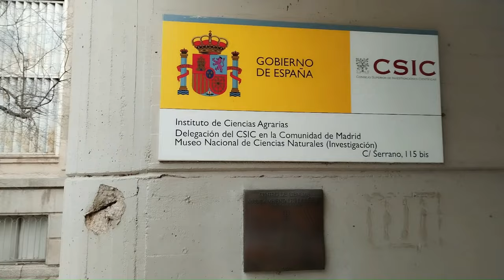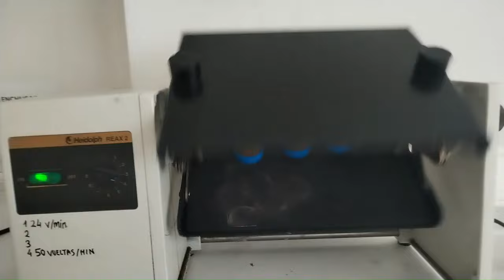V Edición Yo investigo. Yo soy CSIC: Ana Campos Cáliz - Back to the soil.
Vente al ICA conmigo y descubre los beneficios del concepto "Black to the soil" para mitigar el cambio climático. En mi tesis doctoral estoy investigando cómo el carbono orgánico del suelo tiene el doble beneficio para mejorar la producción agrícola y capturar dióxido de carbono. Además, descubrirás la importancia que tienen los suelos en todos los alimentos que te rodean.